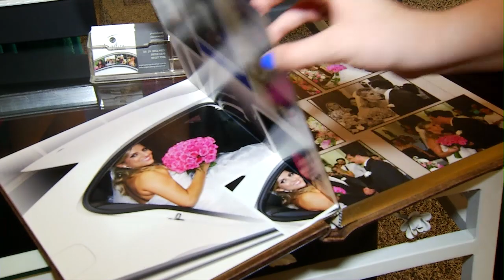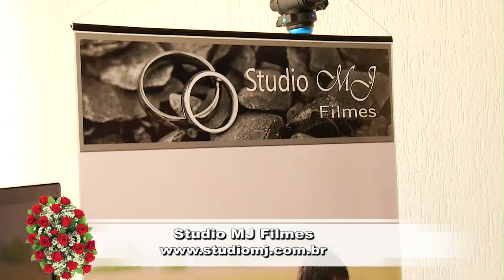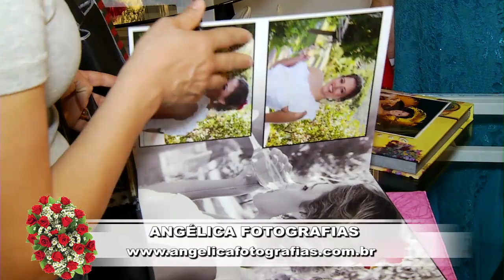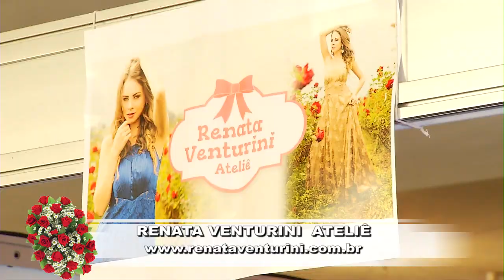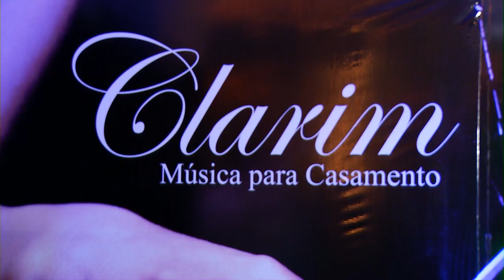Expo Noivos Circuito das Águas Paulista 2014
O Circuito das Águas Paulista foi cenário de mais uma edição da Tradicional Expo Noivos. Confira no Apêtv todas as novidades do ramo!